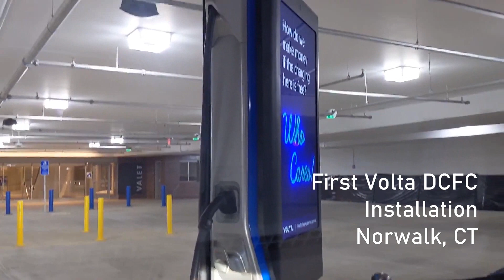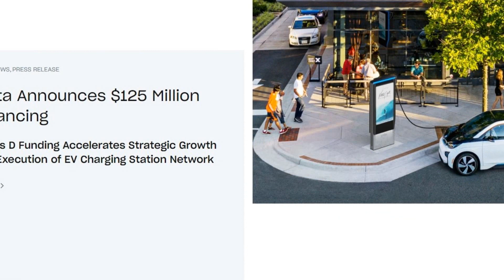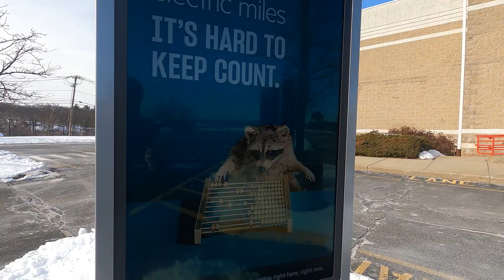Volta Charging: Update on Free DC Fast Charging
After a quiet year for the Volta Charging network, we provide a quick update on the free DC fast charging program that was announced in late 2019. Despite some clear delays, a new site in Texas provides info on pricing and could reboot the network's drive to offer free fast charging for 30 minutes in key markets across the US.

Let us know what you think about the initial price structure, the model of ad-supported EV charging, and the viability of free charging for electric cars in general.